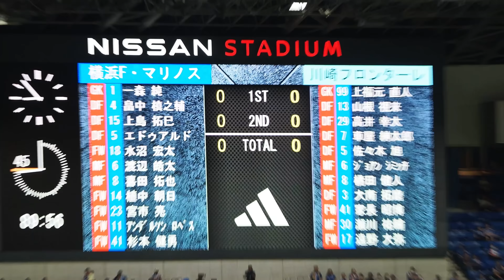【2023/07/15】横浜Fマリノス vs 川崎フロンターレ アディショナルタイム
Date:2023/07/15(Sat)
Place:日産スタジアム
2023明治安田生命J1リーグ 第21節 横浜Fマリノス vs 川崎フロンターレ
アディショナルタイムから終了〜ゴール裏への挨拶まで。
途中チラチラしているように見えるのは前の人がタオマフを振っているためです。

02:07 FKからのクイックリスタート
02:30 CK
02:51 ゴールシーン
04:00 VARチェック
04:16 キックオフで再開
05:10 瀬川祐輔選手のシュート
06:00 試合終了
07:34 川崎市民の歌
08:10 川崎コール
08:29 紅チャント
08:58 ワニナルイルカ〜ゴール裏へ移動
09:57 ゴール裏への挨拶
10:15 山田新トラメガ挨拶〜VAI LA DE FRONTALE
11:49 ロッカールームへ移動